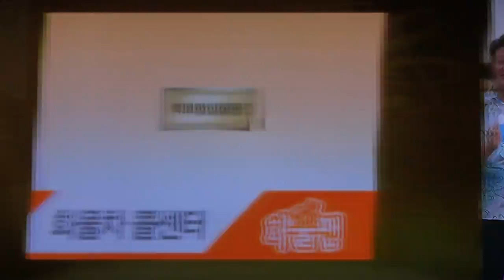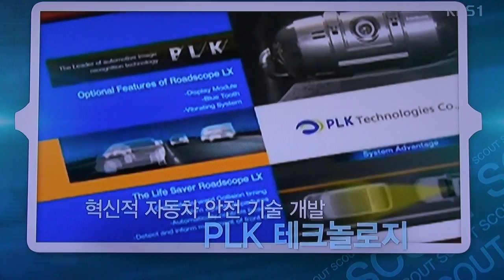전국노래자랑-봉화군편-영상감독 이상웅-2014.08.31. 00011